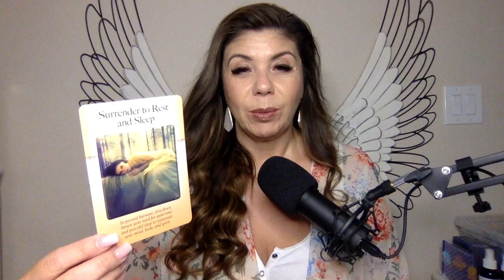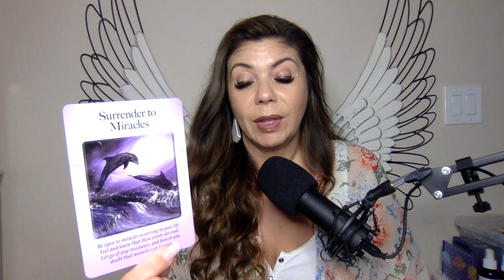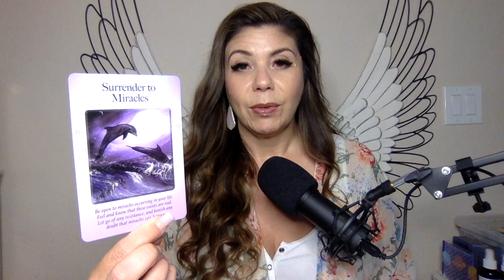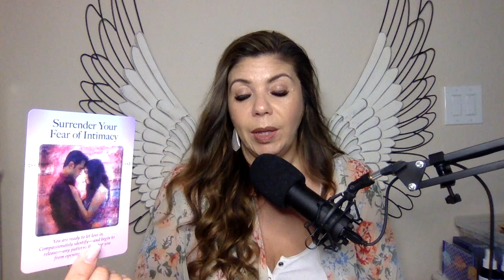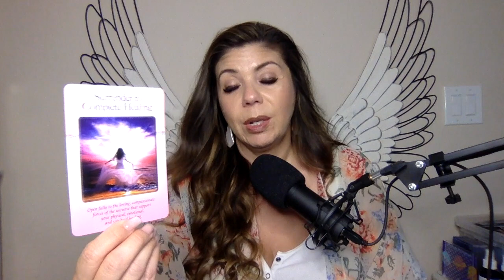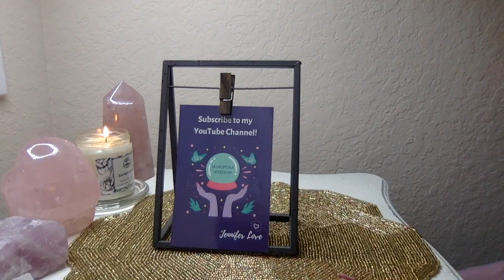Messages From Your Person 💬❤️💌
Please share this with a friend who needs to hear it! 😇

Pick the Sun Sign of your Person:
Intro 0:00
♈️Aries 3:23
♉️Taurus 6:05
♊️Gemini 9:19
♋️Cancer 13:03
♌️Leo 17:23
♍️Virgo 21:36
♎️Libra 26:50
♏️Scorpio 32:24
♐️Sagittarius 37:30
♑️Capricorn 41:33
♒️Aquarius 45:58
♓️Pisces 54:04

• Twin Flame Messages VOL 2 by Mystic Moon Oracle*
• Unspoken Messages by Fire Witch Tarot*
• Messages of Love by All Things Intuitive*
• Messages from the Divine Masculine by Karen Burness*

*Independently Published